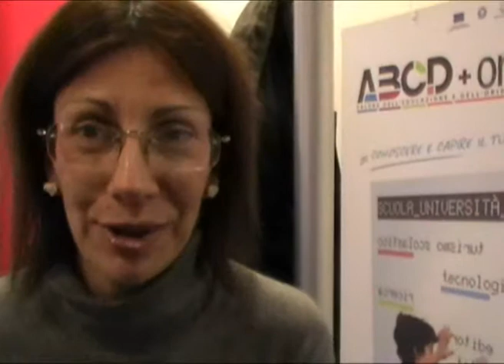Intervista ad Angela Gio Ferrari - parte 1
Orientamenti 2011: intervista ad Angela Gio Ferrari, autrice de "I graffiti dell'anima"